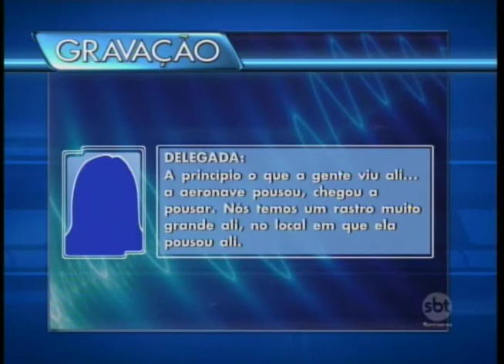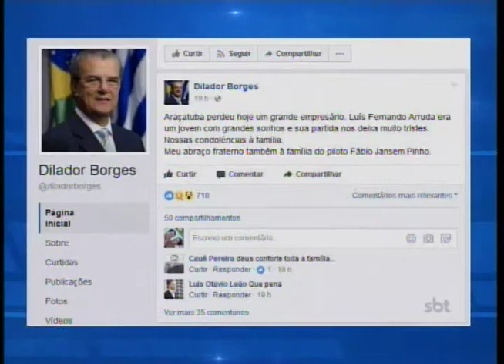Araçatuba:Enterrados os corpos de empresário e piloto mortos em acidente de avião